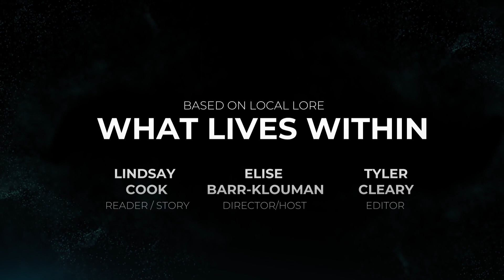What Lives Within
⚠️Please note that some viewers may find the content in this video unsettling or spooky.

In “What Lives Within,” we explore a rumour of strange sounds within the iconic landmark, the Collingwood Terminals. Join us if you dare!

Welcome to the fourth and final episode in the Collingwood Museum’s Stories of Unsettling Lore series. If you missed any of the earlier episodes, they can be found on the museum’s Facebook feed.